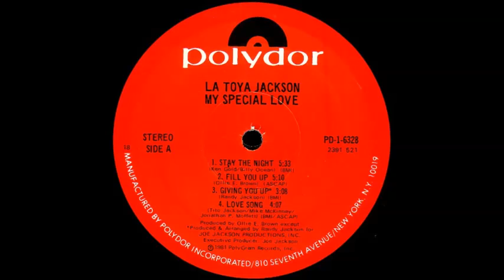La Toya Jackson -Fill You Up -1981 Disco/Funk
From her second album on Polydor "My Special Love" comes this sexy jam. La Toya also had hits with "Hot Potato", "If You Feel The Funk" and "Night Time Lover". And yes, she is the sister of Michael, Janet, Rebbie, Tito, Marlon, Randy and Tito.Join D I S C O M A D N E S S on Facebook